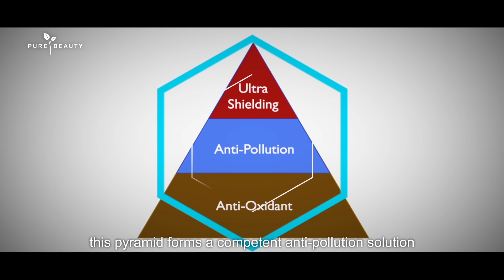Purebeauty Pomegrante Range Promotional video 90s